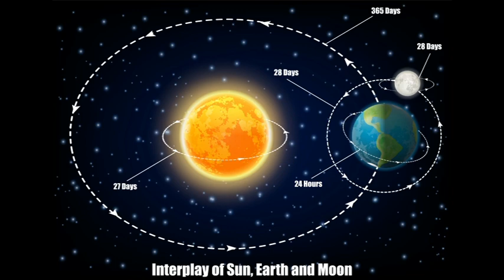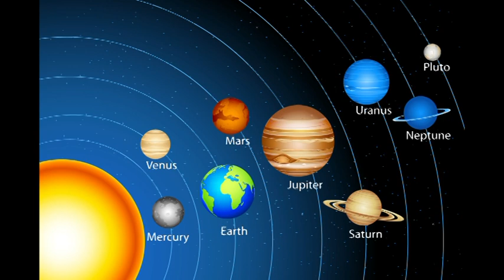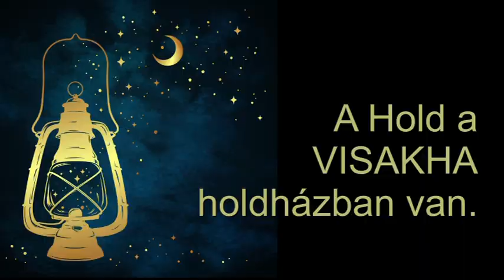Mi zujs Október 18-án?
Telefonos elérhetőségem jóslásra:
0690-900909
750Ft/Perc

Átutalás:
Erste Bank
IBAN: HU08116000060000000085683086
BIC: GIBAHUHBXXX
Tulajdonos: Dendera Susanna Medici
Kép:shutterstock/AntiMartina/Anton Brand/ashwa/AstroVed.con/Croisy/Danomyte/dedMazay/Efen Guy/Francesco Abrignani/Gorelova/Moriz/rogistok/Ron Leishman/Scc comics/Uyanik/Viktoriya Pa